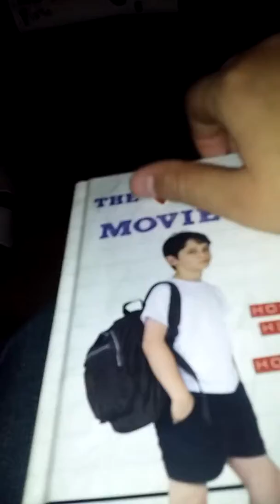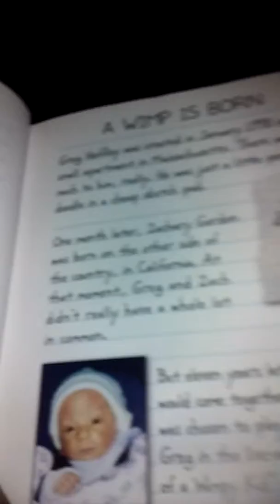January 16, 2016